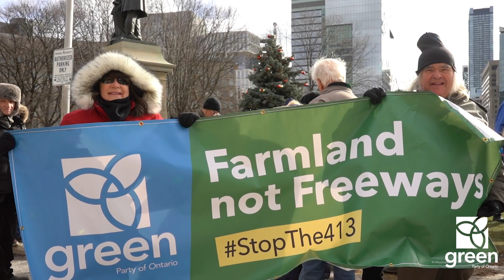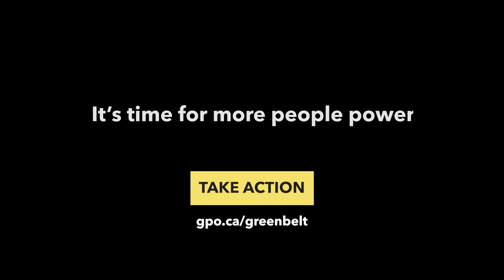Ontario Greens deliver Christmas present to the Premier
Opposition to Doug Ford's plan to bulldoze the Greenbelt is growing every day—and with holiday break at the Legislature, we need to keep the pressure on to repeal these destructive plans.

On December 19, Ontario Greens and supporters gathered outside Queen's Park to deliver thousands of petition signatures to Ford reminding him to keep his Greenbelt promise and commit to building affordable, liveable homes in connected communities.